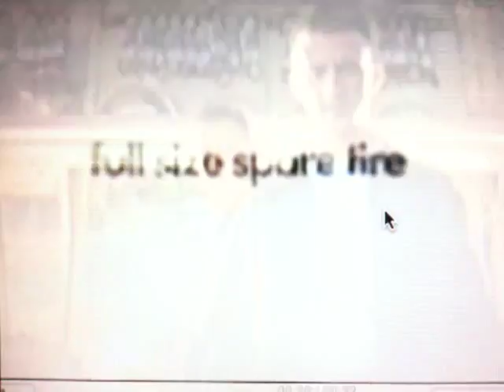Jetta-Coelacanth.MOV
Classic Volkswagen commercial, full size spare in Jetta